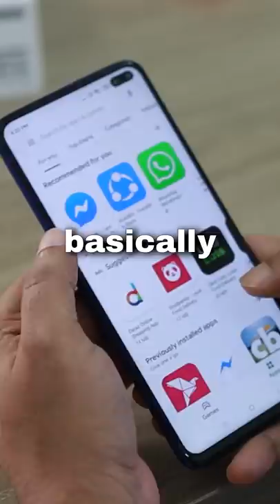the most popular app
hey it's me gabe (@gabesweats) from tiktok! in this video, i go over the most popular app.